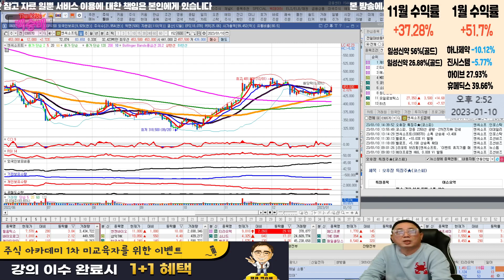아모레퍼시픽,SK이노베이션,호텔신라,한미글로벌,엔씨소프트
코스피 인기종목 TOP 5

혜택1 : 무료 추천주 혜택
혜택2 : 관심종목 매수, 매도 알림 서비스 혜택
혜택3 : 종목상담 무료 혜택
혜택 4: 골드회원 가입 시 다른 유료서비스 할인 혜택